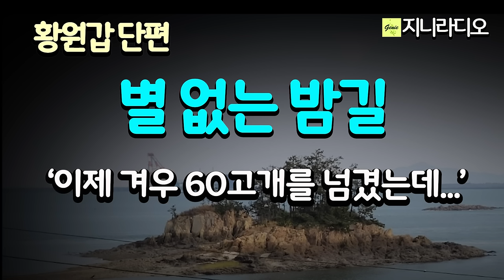이제 겨우 60고개를 넘긴 가장, 노후 준비도 못했는데, 느닷없이 찾아온 병때문에 암울하기만 한 그, 그러나~/ 황원갑 '별 없는 밤길'/ 책읽어주는여자/ 지니라디오/ 오디오북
* 작품명; '별 없는 밤길'
* 지은이; 황원갑
* 출판사; 바움(절판)

[책소개]
  작가 황원갑의 등단 30주년을 기념하는 소설집. 이 소설집에는 모두 22편의 단편소설들이 묶여 있다. 현대를 시대적 배경으로 삼은 10편의 단편소설은 제1부 '현세의 빛'에, 12편의 역사단편소설은 제2부 '역사의 그늘'에 실렸다. 이 작품들은 모두 작가가 지난 10여 년 동안 「월간 문학」, 「한국소설」, 「예술세계」 등의 월간 문학지에 발표한 단편소설들이다.

  현대소설 10편은 작가가 60여 년 동안 살아오면서 체험하고 관조한 중후한 인생 역정이 녹아들어 있는 작품들이다. 또 역사소설 12편도 역사연구가인 저자의 치밀한 고증과 자주적이며 주체적인 역사관이 여실히 드러나 있는 작품들이다.

  작가는 1982년 동아일보 신춘문예를 통해 등단했으며, 그동안 속도감과 박진감 넘치는 문장의 소설들을 꾸준히 발표해왔다. 1980년대 중반부터 역사소설을 쓰기 시작하여 철저한 고증과 독특한 구성으로 수많은 작품을 발표해오고 있다. '소설은 읽는 재미가 있어야 하고, 또 독자들이 읽으면서 무언가 배우는 점이 있어야 한다.'는 것이 작가 황원갑의 문학관이다.

  작가는 머리말을 통해 이렇게 일갈한다. "적어도 나는 취미삼아 소설을 쓰지 않는다. 온갖 신병에 시달리면서도 치열하게 공부하고, 목숨을 걸고 소설을 쓴다. 그러면서도 독자들에게 욕먹지 않는 좋은 작품을 남기려고 노력한다."

목차
제1부 현세의 빛
별 없는 밤길
황혼의 분기점
연옥행 마차
별빛 쏟아지는 해변의 밤
진순이
처녀의 섬
귀향
어떤 돌연변이
프라하광시곡
폭설기

제2부 역사의 그늘
왕자 호동
도미와 아리
박제상과 치술공주
풍월주 사다함
김유신과 천관녀
안시성의 승리
대막리지의 한
황산진혼곡
고구려에 간 김춘추
정몽주의 죽음
박어우동
집 떠나는 김삿갓

[황원갑 작가님]
 강원도 평창에서 출생했고, 춘천고와 서라벌예대를 졸업했다. 1982년 동아일보 신춘문예 시나리오, 1983년 신동아 복간기념 논픽션에 당선되어 문단에 나왔다. 한국일보 기자와 서울경제신문 문화부장, 한국소설가협회 이사와 중앙위원을 지냈으며, 현재 한국소설가협회 대한언론인회 회원이다.

  저서로는 소설집 '비인간시대', '나를 여왕이라 부르라', '연수영-불멸의 전설', '불패-이순신의 전쟁', '황혼의 분기점', '단심-포은 정몽주' 등이 있다.

지니라디오 한국단편소설 오디오북 황원갑 별 없는 밤길#책읽어주는여자

[타임라인]
00:00:08  인트로
00:01:12  본문